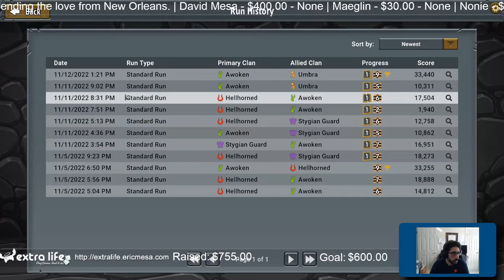ExtraLife Eric Plays Monster Train Ep 10 - Lots of Consuming